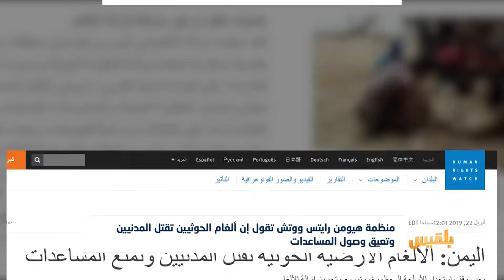هيومن رايتس ووتش: ألغام الحوثيين تقتل المدنيين وتعيق وصول المساعدات | تقرير: محمد اللطيفي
قالت منظمة هيومن رايتس ووتش، إن الألغام الأرضية التي زرعها الحوثيون على طول الساحل الغربي لليمن قتلت وجرحت مئات المدنيين منذ العام الماضي.
وأوضحت المنظمة في تقرير لها أن الألغام قتلت مئة وأربعين مدنيا على الأقل بينهم تسعة عشر طفلا في محافظتي الحديدة وتعز...